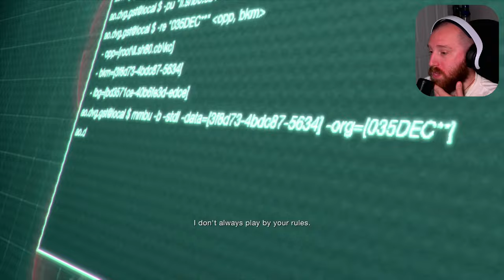Resident Evil 4 | Separate Ways Part 7 | Shocking Me To My CORE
Ada Wong takes us through her journey as a super-spy with espionage skills that could topple a small country.

Ada finds herself on the opposite journey as Leon Kennedy, her sole focus on The Amber, to give to Wesker. What was she up to that whole time...?

Her story is told in epic fashion, with enough action to knock you out, in Resident Evil 4: Separate Ways.